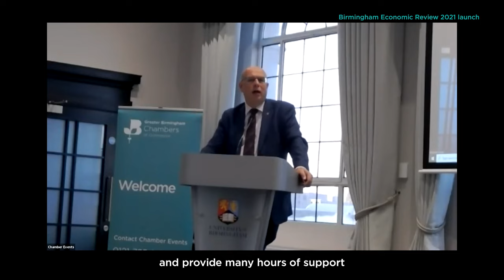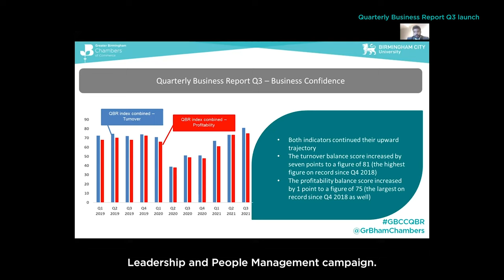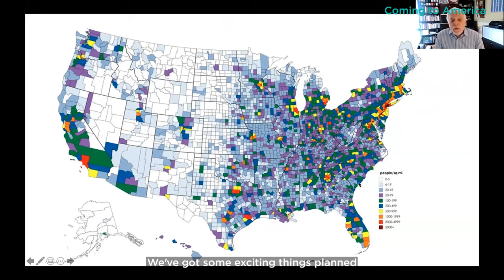About Us | The Greater Birmingham Chambers of Commerce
The Greater Birmingham Chambers of Commerce (GBCC) is here to connect, support and grow local businesses. Accredited by the British Chambers, we have acted as the voice of local businesses since 1813.

Our brand is strongly influenced by our mission, vision and values – understanding what the Chambers stand for and what we can offer our members, clients, stakeholders and employees alike is fundamental in ensuring our success and long term sustainability.